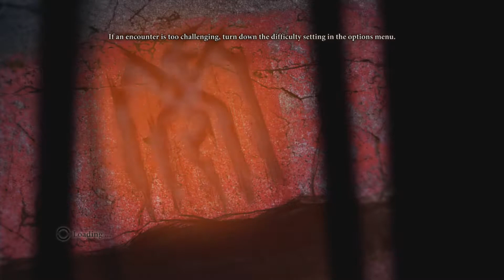BookMan Plays: Dragon Age 2 - Part 13 --- Into The Deep Roads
The Deep Roads looked different here, didn't they?  EA and BioWare own the rights to the game.